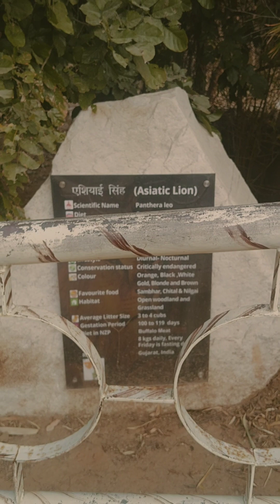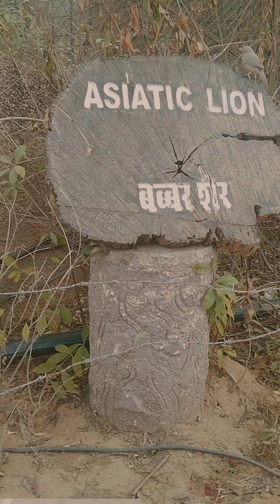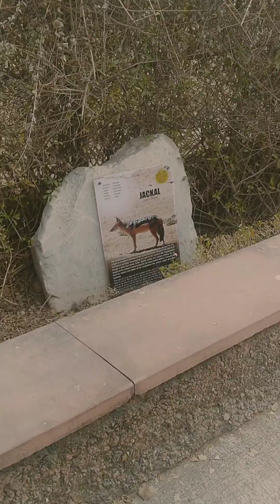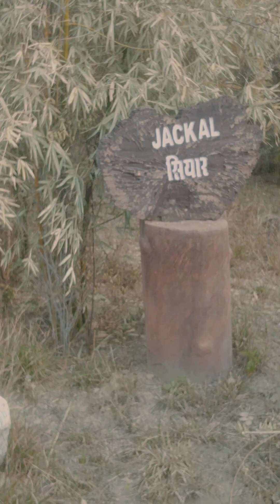Oye Bhalu bahankelund..